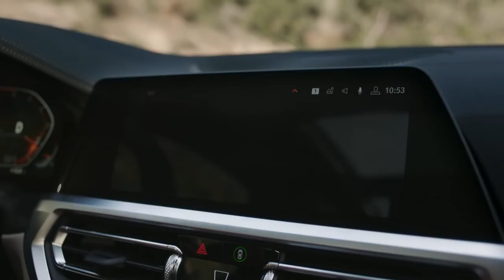Luxury in Motion: Sydney Limousine Service - Unforgettable Moments Await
💫 Welcome to the world of luxury and elegance! Experience the pinnacle of opulence with Sydney Limousine Service. ✨

🎥 Sit back and indulge in our captivating video as we take you on a journey through the streets of Sydney, showcasing our sleek and luxurious limousines gliding effortlessly, capturing attention and setting the tone for unparalleled luxury transportation. 🌃

🎉 From immaculate interiors adorned with plush leather seating, elegant decor, and state-of-the-art amenities, to ambient lighting that exudes sophistication and comfort, our limousines are meticulously designed to provide an unforgettable experience. Step into a world of opulence and be embraced by ultimate comfort. 😍

💑 Watch as a happy couple steps out of our lavish limousine, radiating joy and excitement as they embark on their special occasion. Witness their faces beaming with delight, as our services become an integral part of their joyous journey. 🌟

📸 Take a glimpse into a montage of different occasions – weddings, anniversaries, proms, and celebrations. Watch as people enter and exit our luxurious limousines, their smiles contagious and their moments truly memorable. 🎊

💼 Whether you're celebrating a milestone or making an ordinary day extraordinary, Sydney Limousine Service is here to elevate your experience. Our professional chauffeurs, combined with our exceptional fleet, are dedicated to ensuring your journey is nothing short of extraordinary. ✨

🌇 As the sun sets on the enchanting skyline, watch our limousine gracefully drive off, leaving you with a sense of awe and a burning desire to experience the luxury and elegance for yourself. Luxury and elegance in motion – Sydney Limousine Service is your gateway to unforgettable moments. 🌅

🔔 Don't miss out on the opportunity to immerse yourself in the world of luxury. Click the play button now and let Sydney Limousine Service transport you to a realm of extraordinary experiences. 💖